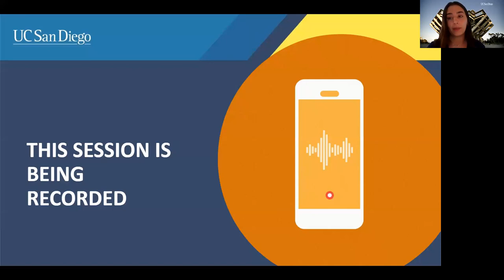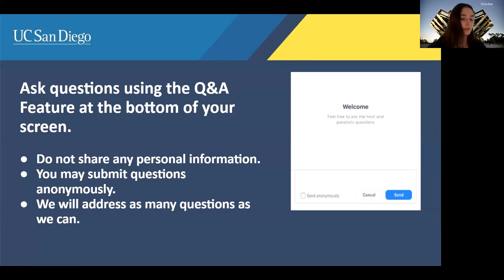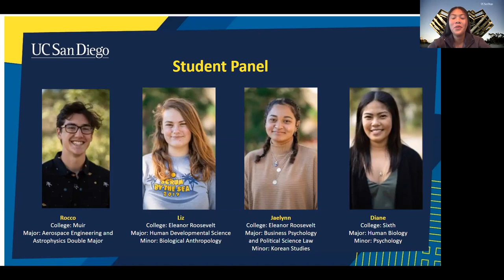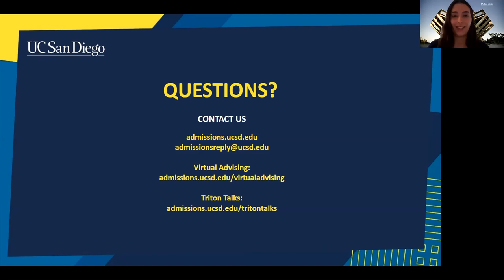7/31/20 | Triton Talks - Student Panel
Get your questions answered by current UC San Diego students.